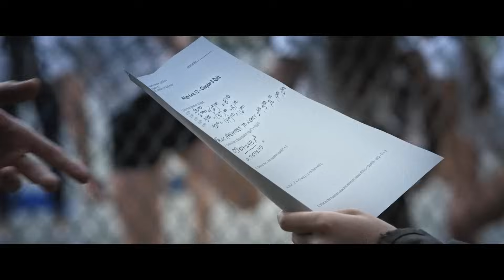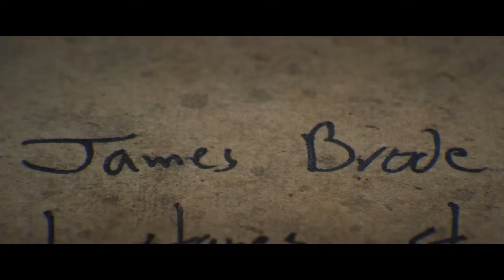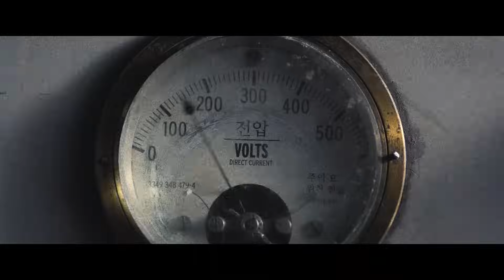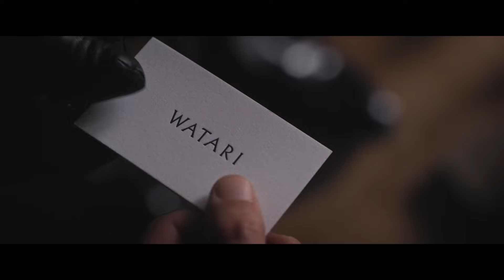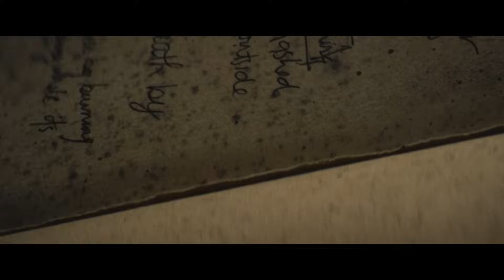Краткий пересказ фильма "Тетрадь смерти" (2017)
Подростки могут вписать имя любого человека в тетрадь, после чего тот умирает.

Лайт Тёрнер - ученик старших классов. Однажды с неба на него сваливается необычная тетрадь. За потасовку с школьным задирой, Лайта оставляют после уроков. Сидя в классе, он встречает демона, который советует Лайту вписать имя того задиры в тетрадь и посмотреть, что будет. После этого случая Лайт и его подруга Мия сами решают - кому жить, а кому умереть.